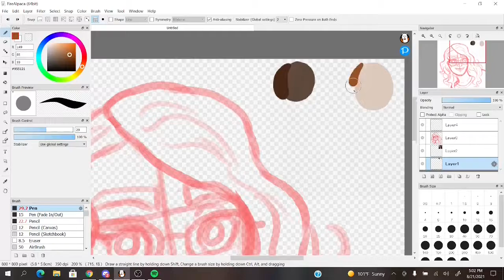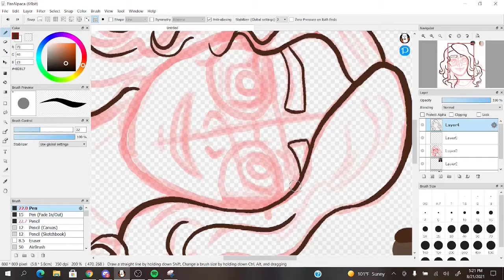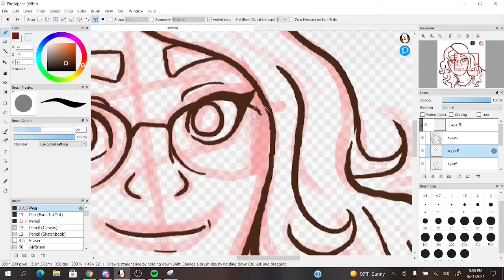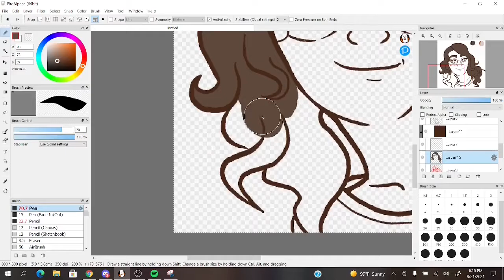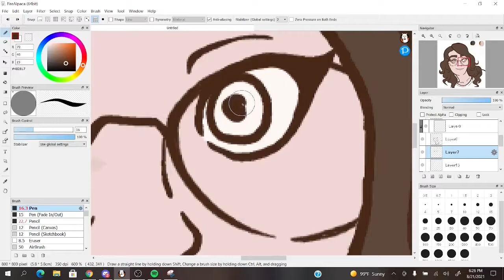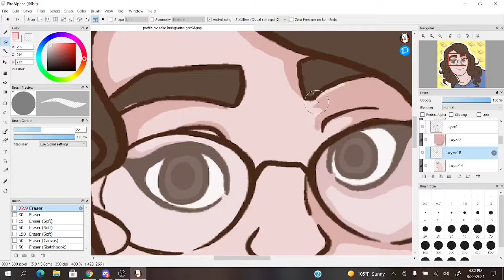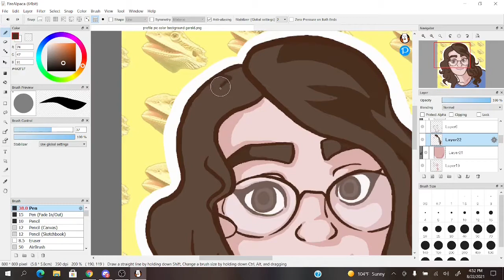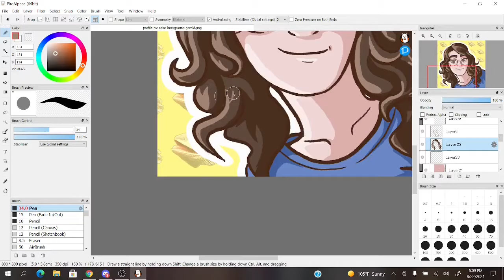Heh, woman | Profile Picture Speedpaint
What's up, it's Anne. A few days ago I had an impulse decision to make an art channel, so I did that. It's pretty litty I think.